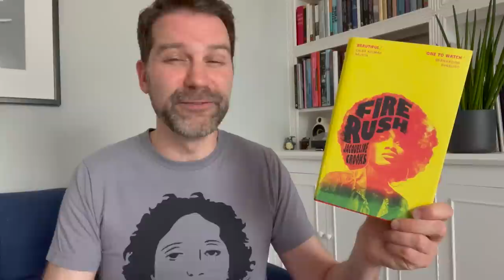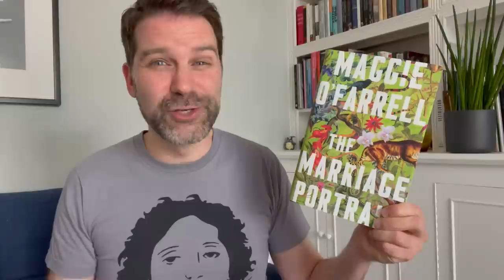Women's Prize for Fiction 2023 Shortlist Reaction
Watch my instant reaction to each novel shortlisted for the Women's Prize for Fiction 2023. Lots of surprises and much to discuss! Click ‘Show More’ for info.

Winner announced June 14

Chapters:
0:00 Intro
2:53 Reacting to the shortlist
6:30 Pod
7:53 Trespasses
9:26 Black Butterflies
10:44 Fire Rush
11:44 The Marriage Portrait
13:47 Demon Copperhead
16:59 longlisted books
17:54 Conclusion